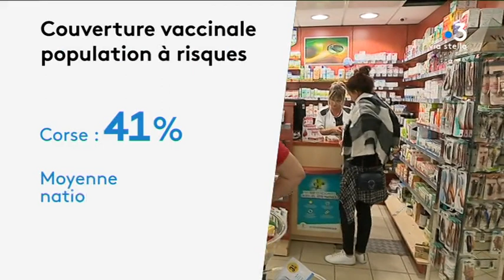En Corse, le vaccin contre la grippe ne séduit toujours pas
Le vaccin contre la grippe est disponible depuis une semaine dans les pharmacies. Destiné notamment aux plus de 65 ans, il est censé limiter le risque épidémique en créant une chaîne vaccinale entre les individus. Encore faut-il que les usagers jouent le jeu.

Intervenants - Yannick Lemonnier, Pharmacien ; Dr Sylvie Ferrara, Médecin territorial.
Equipe - Stella Rossi ; Jean-André Marchiani ;  Vanessa Culioli ; Sylvie Loigerot.